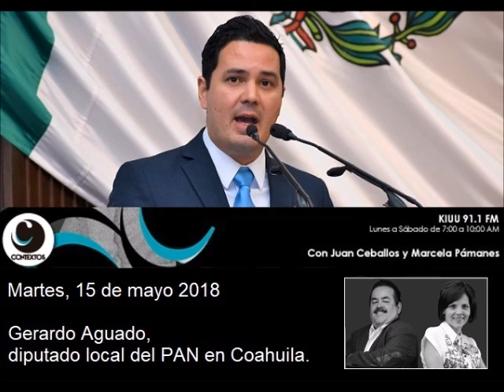Gobierno de Coahuila no utilizó 11 mdp destiandos a fideicomisos, pero tampoco los regresó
Invitado:
Gerardo Aguado, diputado local del PAN en Coahuila.

CONTEXTOS || NOTICIEROS GREM || KIUU 91.1 FM